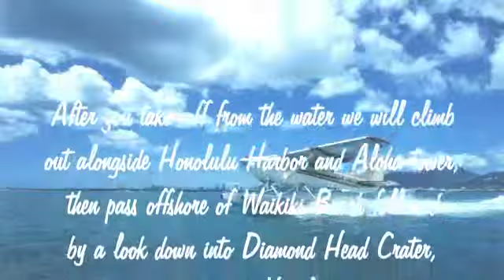Our Christmas Holiday in Hawaii - Part 2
Dec 2002 - Jan 2003
Island Seaplane Tour